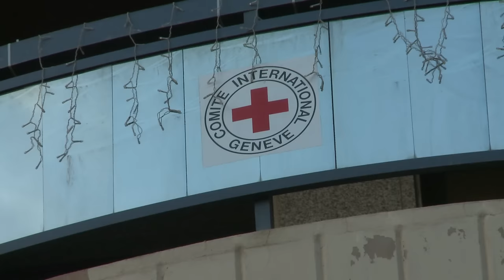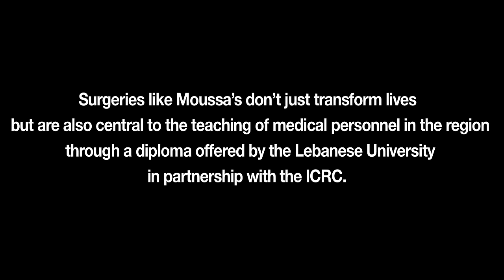Lebanon: Restoring faces and dignity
Caution: Some of the images are graphic and may be disturbing. Facial reconstruction specialist Dr Enrique Steiger is treating weapon-wounded patients at the ICRC's Weapon Traumatology and Training Centre (WTTC) in Tripoli. He talks about the patients, their injuries and the life-changing impact of facial reconstruction.

In Lebanon, the ICRC is providing reconstructive surgery, emergency surgery and physical rehabilitation services free of charge for people who have suffered weapon wounds, regardless of their nationality or background. The WTTC also passes on war surgery skills to medical staff from the region.